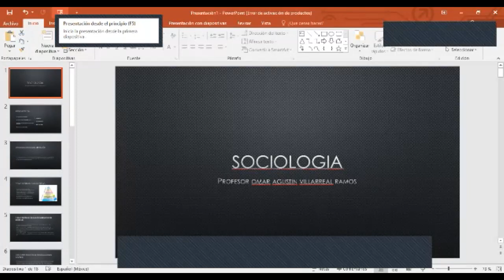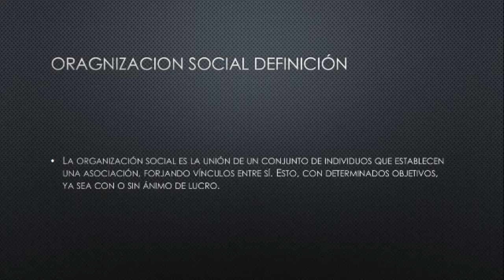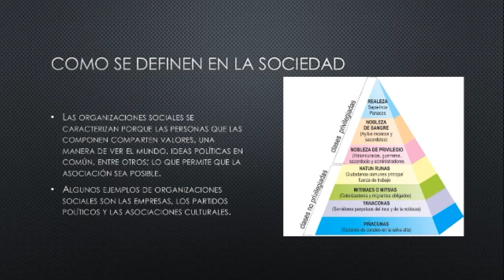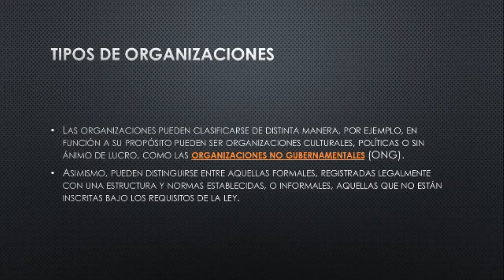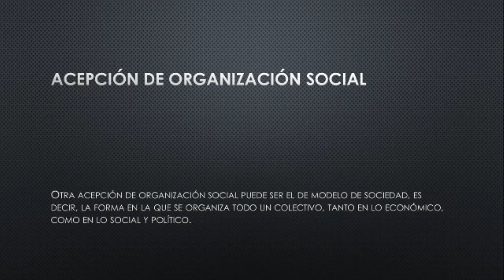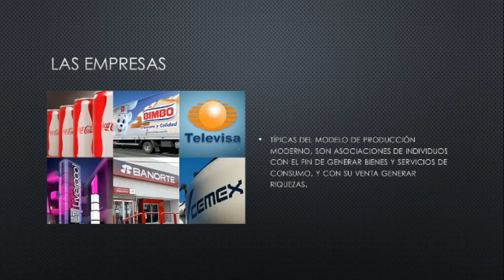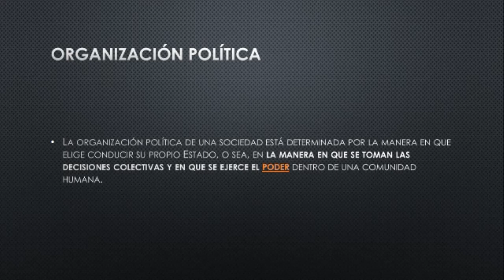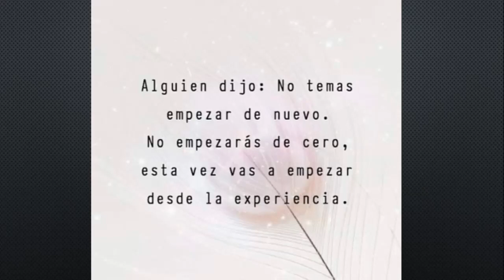Prof. Omar 5 Julio